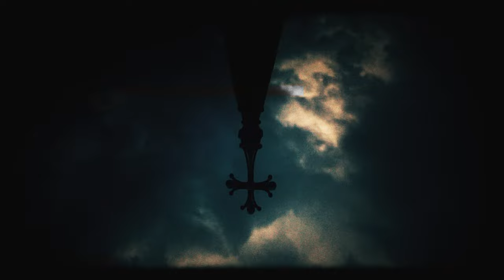Slave Pit - Altar Of Madness " Official Music Video "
Official music video for " Altar Of Madness  ", taken from the upcoming new album "Altar of madness Tomb of pain "

Music and lyrics by Sashko Mojsov.
Guest Musician Matt Miller

Produced, Engineered and Mixed by:Galin Ivanov - Sonic Realm Studio Bulgaria.

Director: Dime Stamenov
Producer: Sashko Mojsov

FOLLOW SLAVE PIT
  / tubathemaster
Lineup:

Slave - Lead Guitar and Vocals
War - Drums
Blood - Bass

Lyrics:

Coming, arriving, on his plan ridding,
lots of hopes ending at holes,

smashed by death, buried alive
feeding his hunger, set them on fire
he is my shadow to hunt me all around
Remind me, it's my only way
to go deep in the underground

REF:
War for war!
Blood for blood!
Altar Of Madness
Tears from Sadness

fire in the sky, going for some bombs
that's the secret weapon
created by their war gods
human remains, blood and dust
some of them run
with their fear of running fast

with fear in their eyes
watching them flying high,
on the gray skies
there is a new fortune
for a little war torture
for your betrayal
of the human race
there is no salvation for you
the blood falling on you
and tears you apart

human puzzle,pieces around
for all the warriors
new game is found
up on the sky or down on the ground
never ending war
is just a peace of time
over and over
with directions of their war prime

REF:
War for war!
Blood for blood!
Altar Of Madness
Tears from Sadness

Solo:

War for war!
Blood for blood!
Altar Of Madness
Tears from Sadness

warriors are heroes
created by underworld
they need to make victims
for their altar of madness god
he made a sky and ground
weapon, and killing sound
he play with them inside
and there is no out or behind